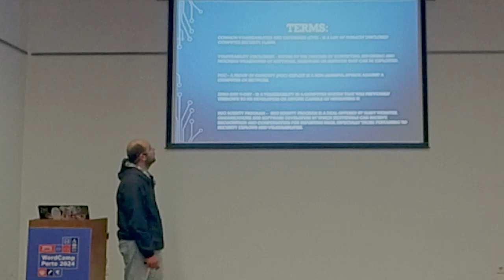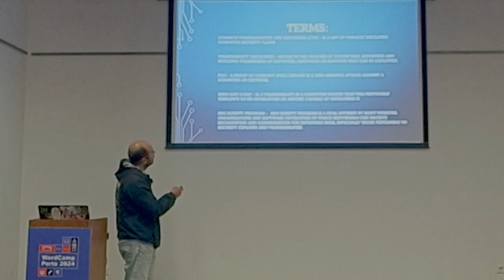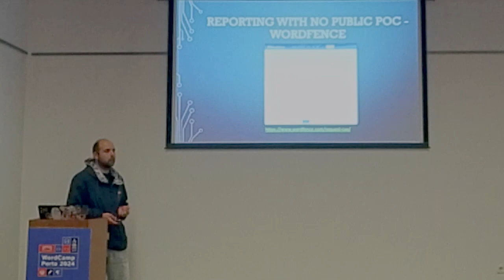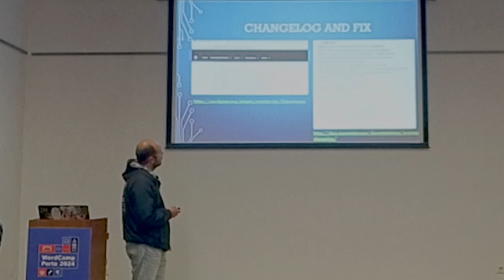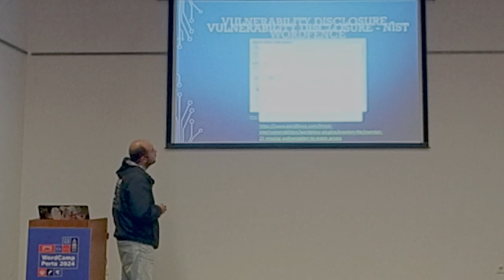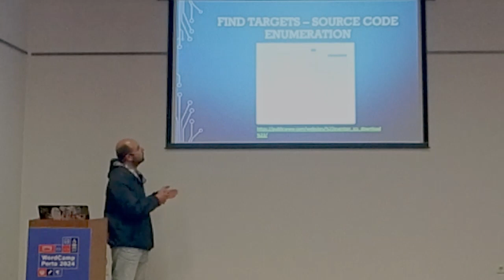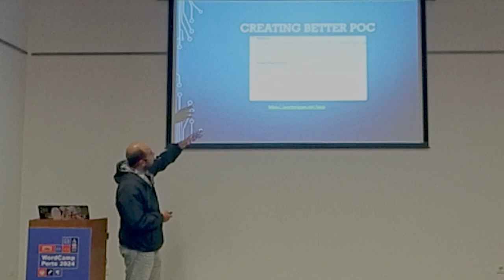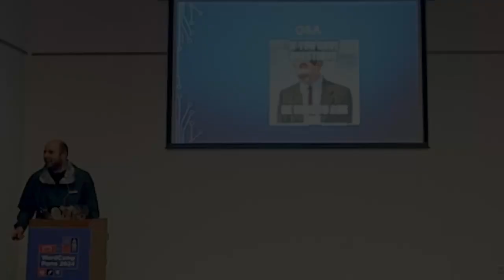Hunting Zero-days on WordPress plugins and making profit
Nesta talk será demonstrado o processo de detecção de vulnerabilidades em plugins do WordPress (zero-days) até à capitalização das mesmas, passando por processos de enumeração de alvos e reporting de vulnerabilidades através de plataformas de bug bounty.

Será ainda demonstrado o processo de atribuição de CVE de vulnerabilidades e disclosure da mesma, bem como o fix e o changelog por parte do fabricante dos plugins.Presentation Slides »